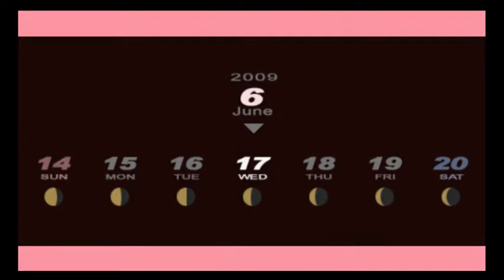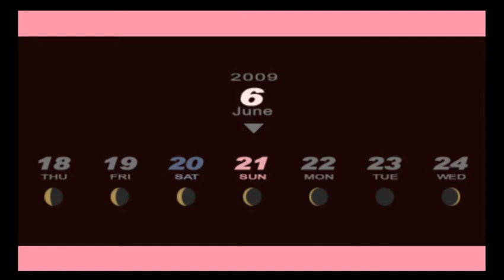Persona 3 PSP Female Playthrough Hard EP 20: The priest's dog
Kotone goes back to her daily life. Meanwhile she meets a curious dog at the dorm's entrance.